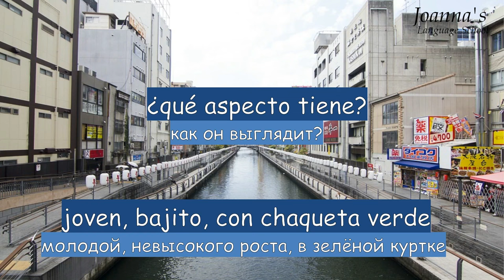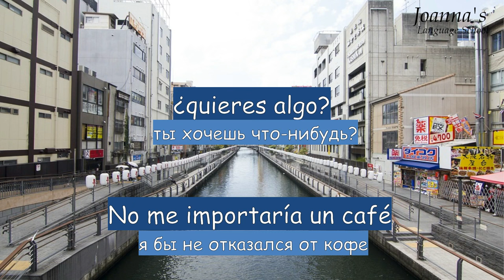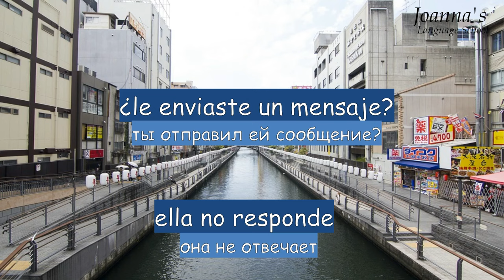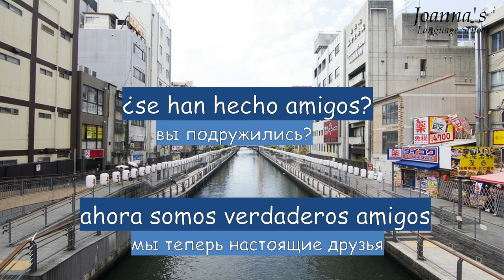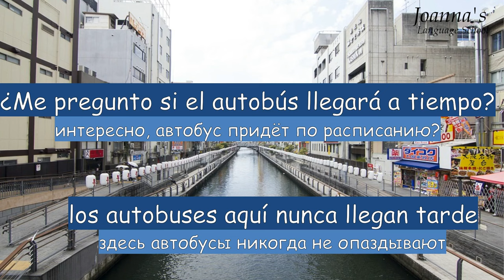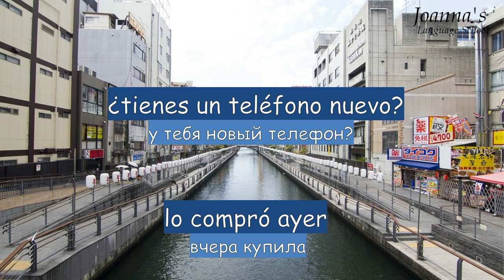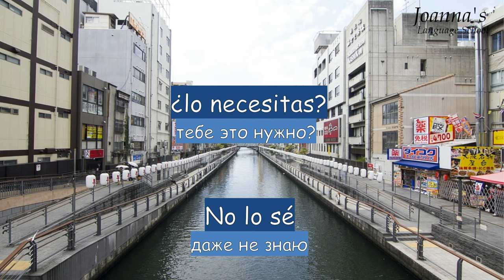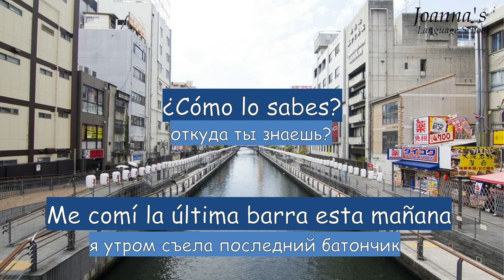Испанский - диалоги для повседневного общения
Испанский язык  - диалоги для повседневного общения